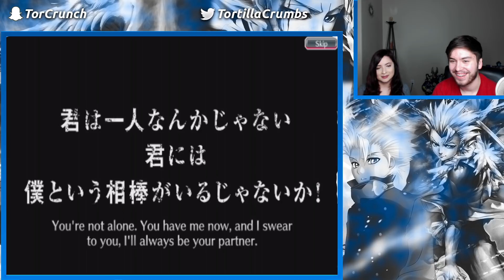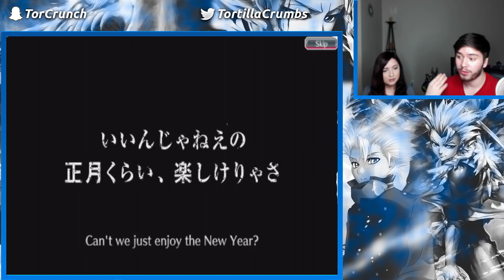ALL STEPS FOR MANGA BATCH #2 [Bleach Brave Souls]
Here we summon for the new manga characters can we get something.